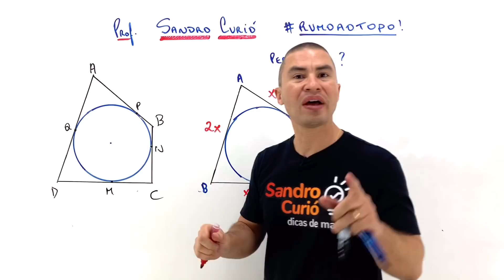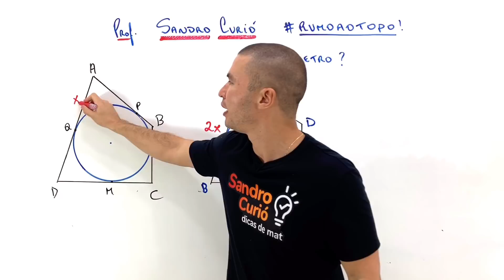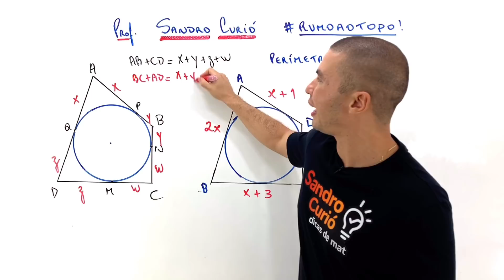DUVIDO ACHAR O PERÍMETRO !!!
Aprenda agora como achar o perímetro de um quadrilátero circunscrito a circunferência. Me deparei com essa questão e não sabia como desenvolver, agora compartilho com você!